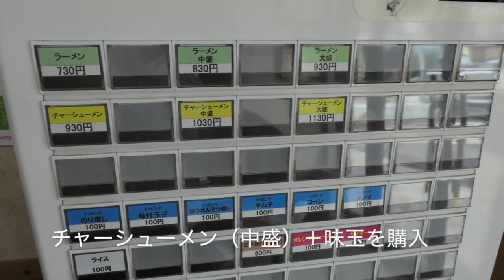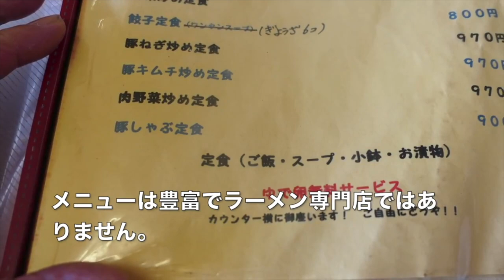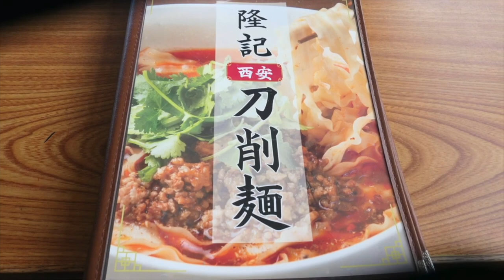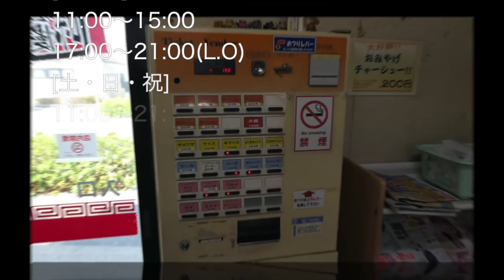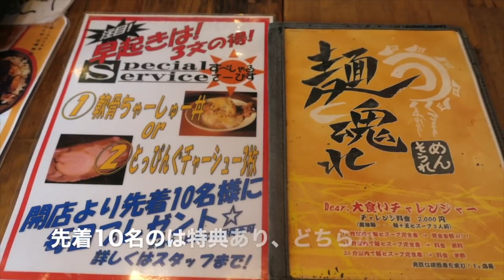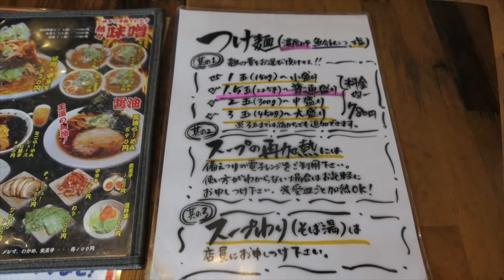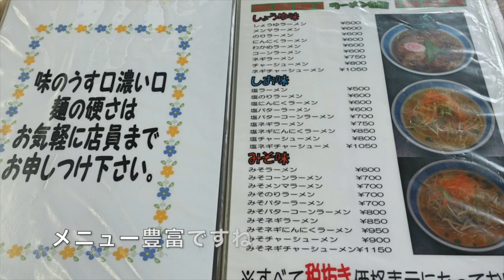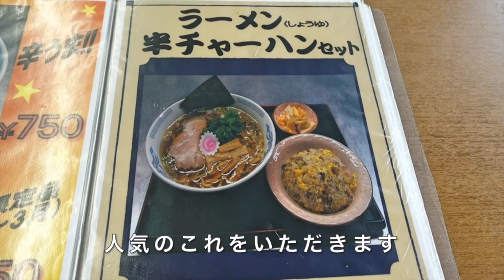千葉市の美味しいラーメン屋 ① ＃1117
お盆の中、非常事態宣言で外出を控えて動画の整理を兼ねてまだ、アップしていない千葉市の美味しいラーメン特集をアップしました。

１、末広家
２、杉田家
３、千葉家
４、つち家
５、隆記　西安刀削麺
６、炭一ラーメン
７、らーめん神月
８、ラーメンSUN Q